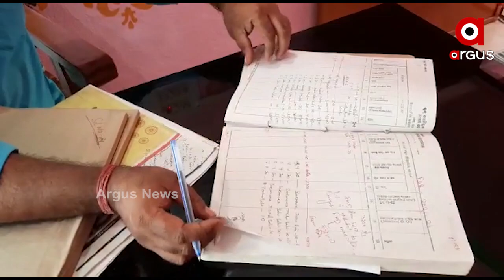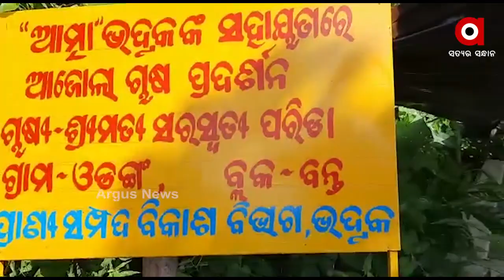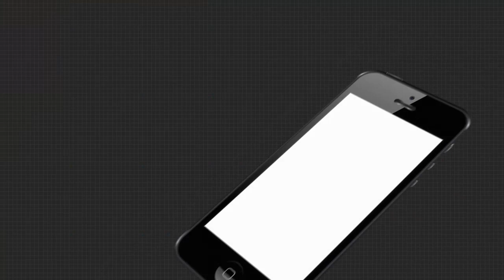ଅନ୍ୟମାନଙ୍କ ପାଇଁ ଉଦାହରଣ ପ୍ରାଣୀଧନ ଚିକିତ୍ସକ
ଭଦ୍ରକ ବନ୍ତ ବ୍ଲକ ଓଡ଼ଙ୍ଗ ପ୍ରାଣୀ ଚିକିତ୍ସା ବିଭାଗର ନିରୀକ୍ଷକ ପ୍ରିୟବ୍ରତ ରାଉତ । ସରକାରୀ ଚାକିରୀର ସହ ବ୍ୟସ୍ତମୟ ଜୀବନ । ତଥାପି ସେ ଥକିଯାଆନ୍ତି ନାହିଁ । ଚାକିରୀ ସମୟରୁ ଟିକିଏ ଫୁରସତ ପାଇଲେ ଲାଗି ଯାଆନ୍ତି ବିଭିନ୍ନ ସମାଜିକ କାର୍ଯ୍ୟକ୍ରମରେ.